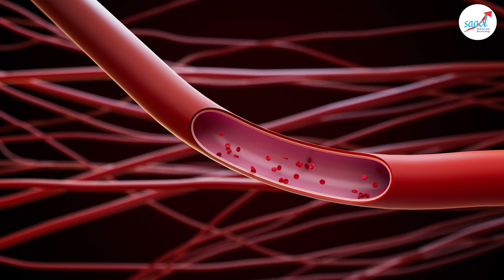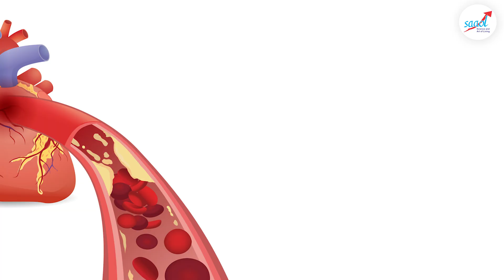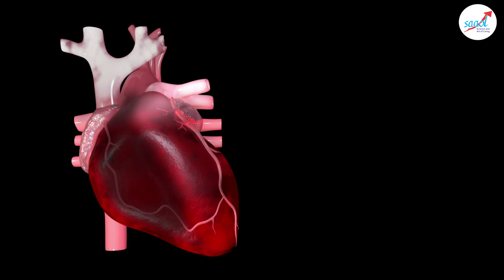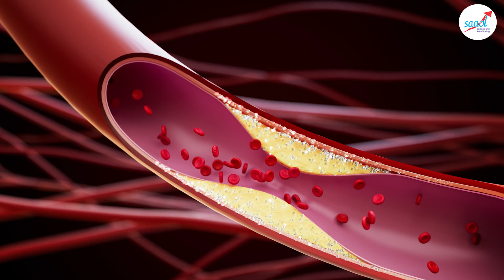Can you reverse heart disease? | SAAOL English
SAAOL English channel is another initiative from SAAOL for our english speaking viewers. Now people can get free information about preventive and rehabilitative heart health and help eachother sustain a healthy, stress-free life.